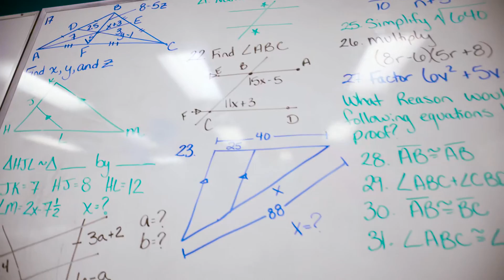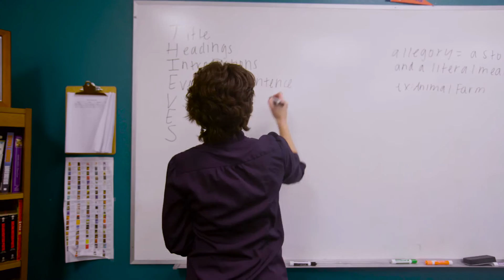Why Choose CIVA Charter High School in Colorado Springs, CO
Watch this video to learn more about why CIVA Charter High School in Colorado Springs, CO is one of the top schools in District 11. We offer students a unique atmosphere with small class sizes but a great opportunity for growth and educational advancement. We are a college prep high school that is proud to focus in on visual and performing arts. Reach out to our exceptional staff and team of teachers to learn how you can enroll your student today